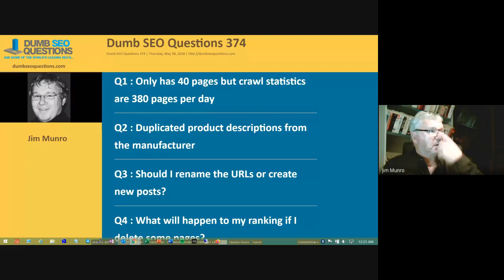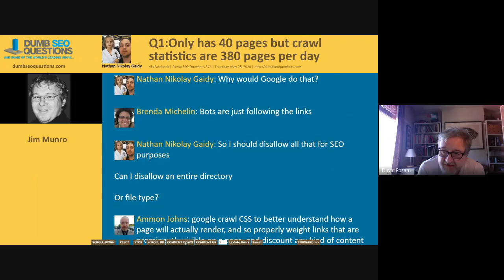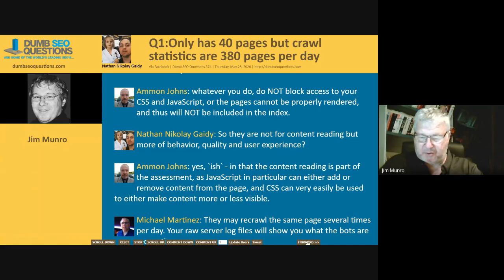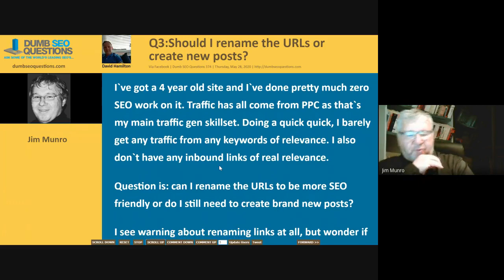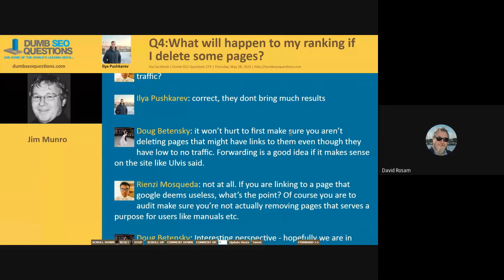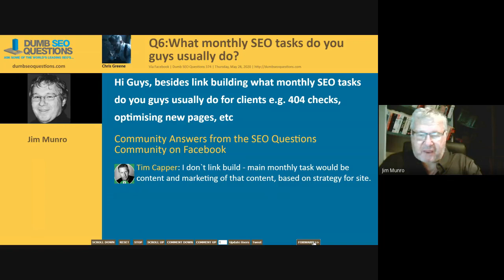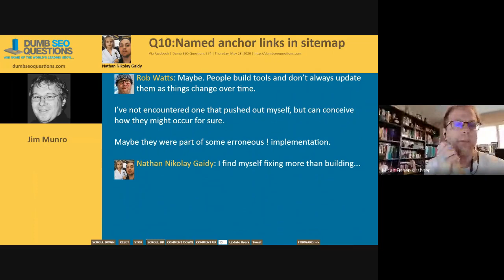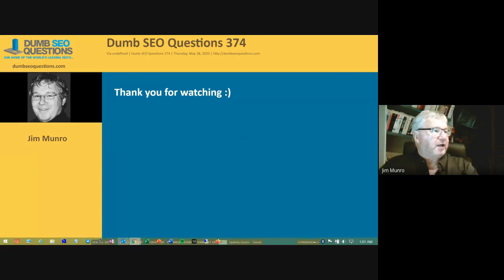Dumb SEO Questions 374.